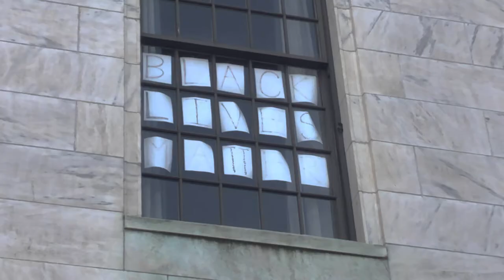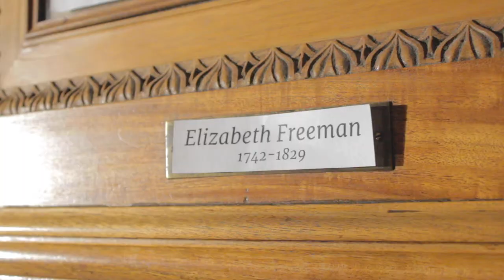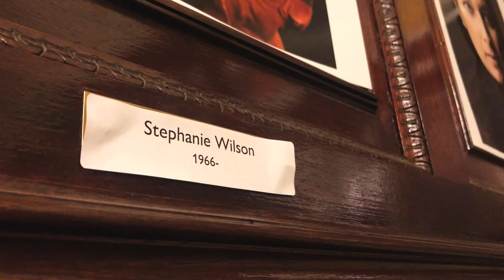HERstory: Volume II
In the second installment of the Massachusetts state Senate's HERstory project, the Senate President's suite is transformed again -- this time to showcase women of color who have left an indelible mark on the state.

ACKNOWLEDGEMENTS: This project was inspired and made possible by President Spilka, Carline Almond, Soumia Aitelhaj, Sarah Blodgett, Antonio Caban, Sterling Edgar, and William Miller in addition to other members of the Senate President's staff.